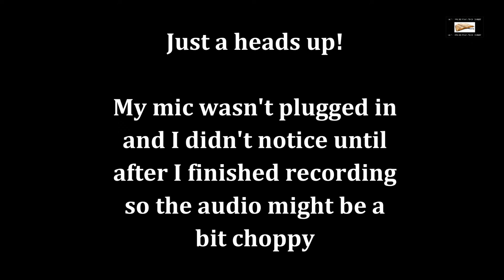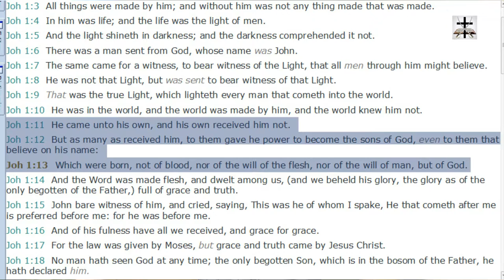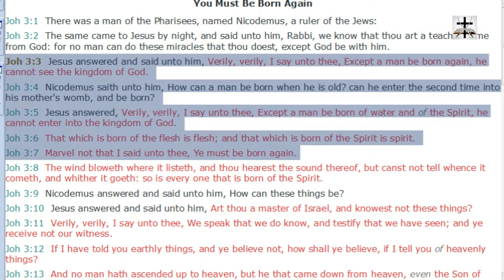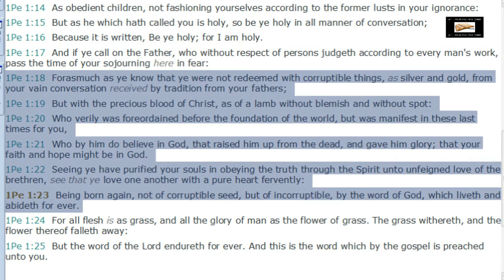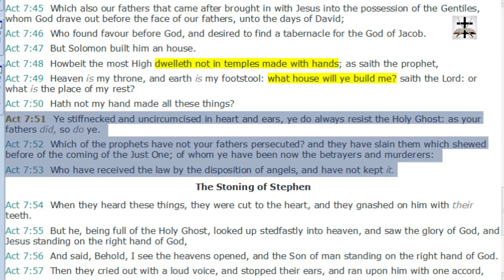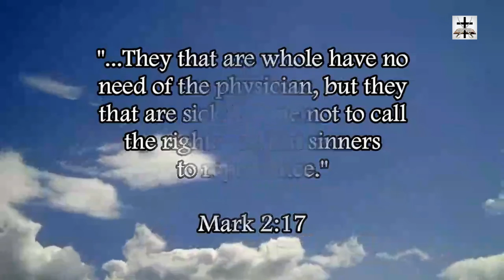Calvinist Twisting Of John 1:13 Debunked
Our Bitcoin wallet address: 34PsjJaySyAiWyjunD49aitEGTujzhhRKc
Our Ethereum wallet address: 0x232e0c46EFad0E5fef8Bc55f1EC9b070C102858e
Our Litecoin wallet address: MCNSGyVJGL8JvNMsKZoHBH2wkVJKF8T5ac

Refuting the Calvinist twisting of John 1:13 and showing how John 1:13 is taken out of context by Calvinists to prove their false predestination doctrine.